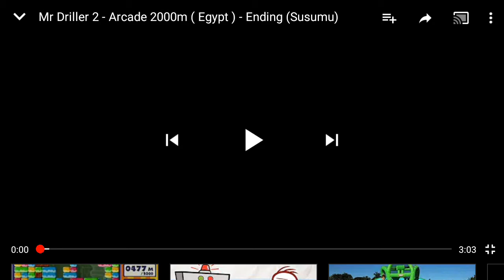Mr driller 2 psycho soldier 99 team español ending